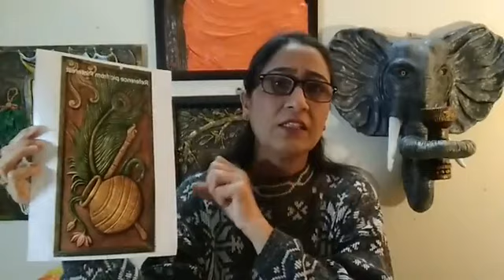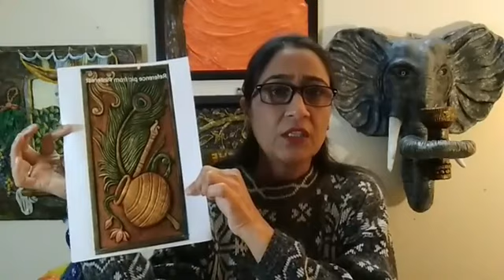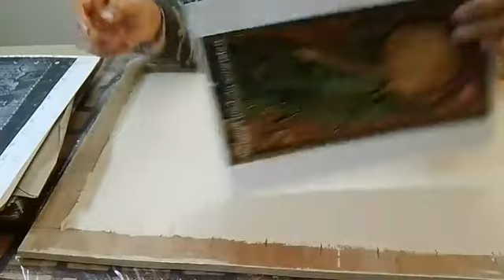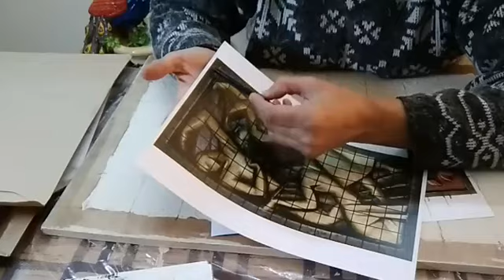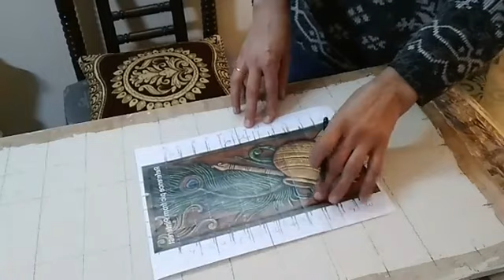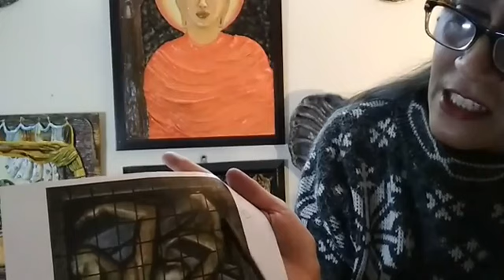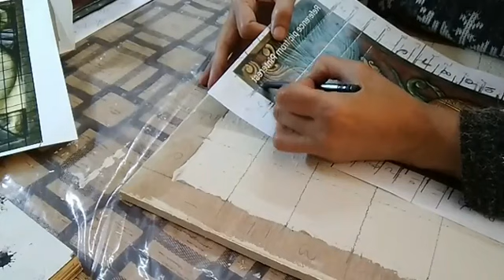Morpankh Mural---- Part 2